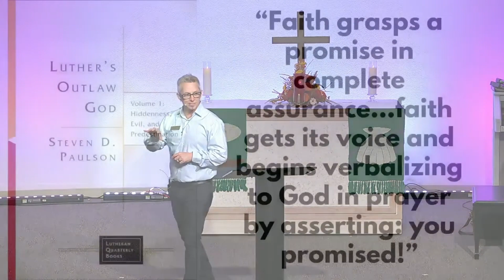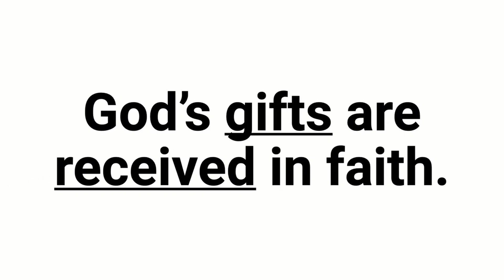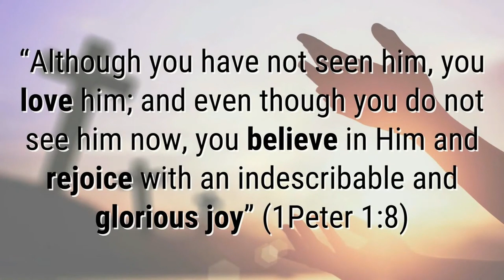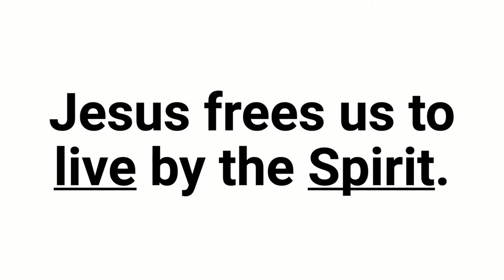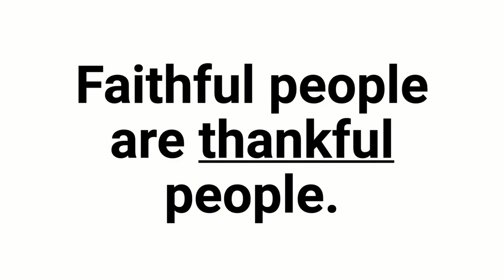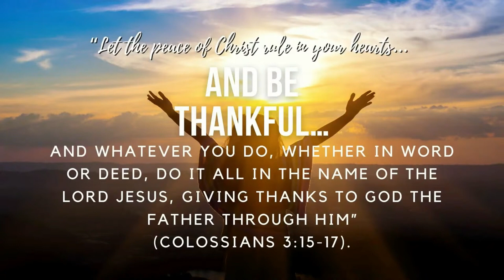Faith Is A Gift From God [Full Sermon]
Pastor Jason has our message today about the gift of faith that we receive from God as we continue our Faith sermon series.